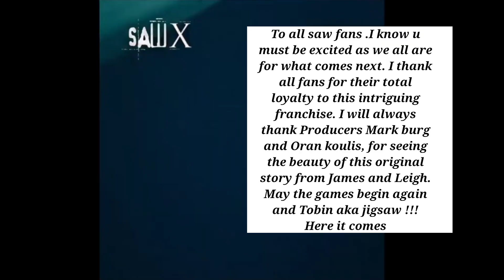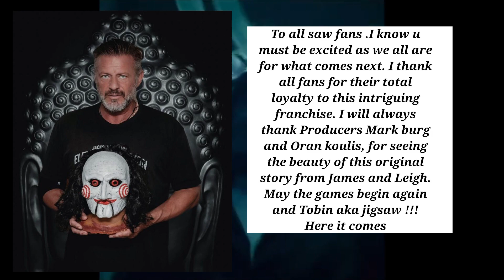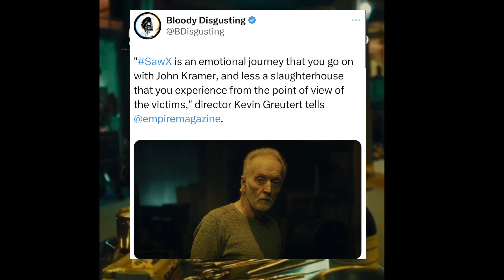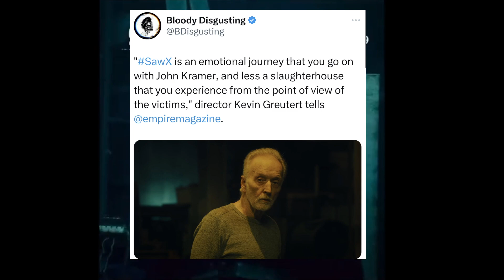MORE JIGSAW THAN ANY SAW FILM! EMOTIONAL JOURNEY WITH JOHN KRAMER! DIRECTOR SAID THIS! IM SO HAPPY!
Welcome To The Late Night Massacre Where No One Is Safe!
New To The Horror Community On YouTube Where We Review Games , Movies, Trailers and Any Type Of Horror News